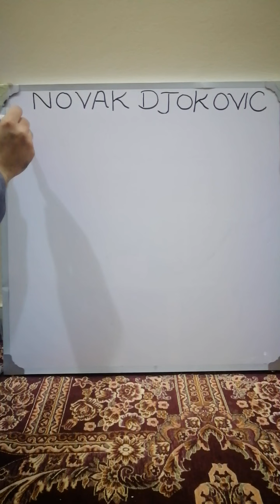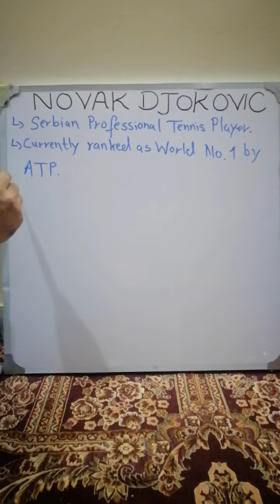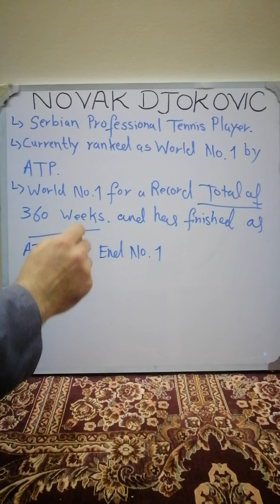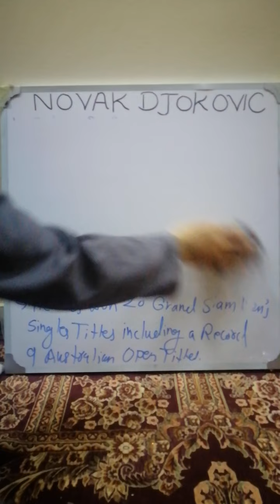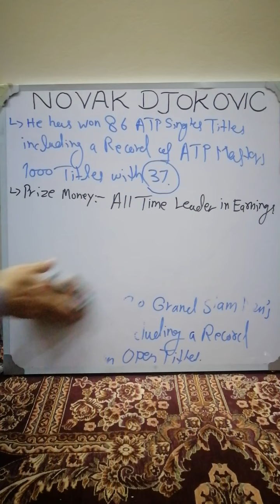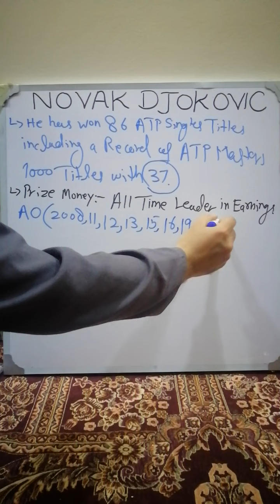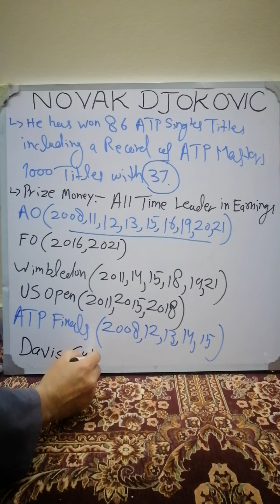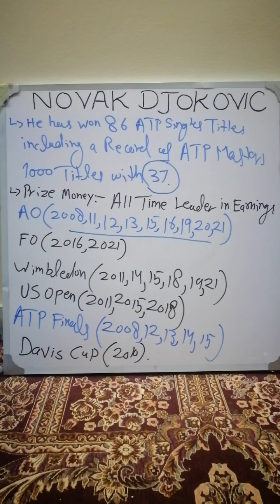Records Of Novak Djokovic.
Novak Djokovic is a Serbian Professional Tennis Player. He has Won 20 Grand Slam Men's Singles Titles. I have Explained All The Career Achievements And Records of Novak Djokovic in this Video.

Zamin Academy, quality Teaching With Excellence, Success and Guidance.